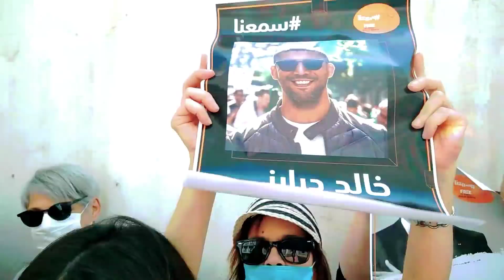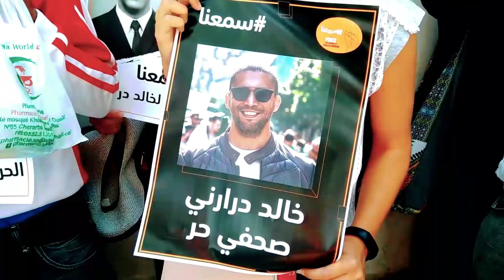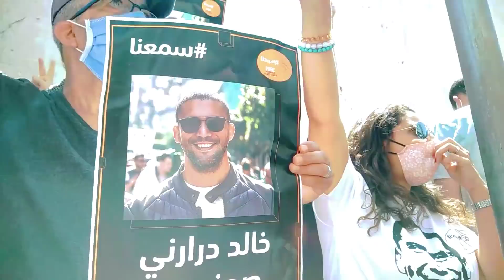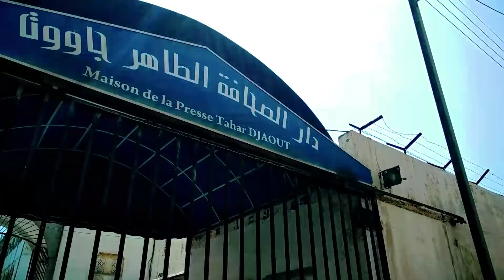ALGÉRIE . Rassemblement de soutien pour Khaled Drareni devant la maison de la presseTahar Djaout .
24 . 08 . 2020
En signe de protestation et en guise de solidarité et du soutien au journaliste Khaled Drareni, des dizaines de journalistes ont observé ce matin de lundi 24 aout un sit-in devant la maison de presse Tahar Djaout

En effet, des dizaines de journalistes ont été présents ce matin devant la maison de presse Tahar Djaout, en scandant « Libérez Khaled », ou encore « presse libre et indépendante ».

Le Sit-in s’ajoute à la campagne internationale de solidarité qui a été lancée par des défenseurs des droits de la presse et de la protection des journalistes. Des manifestations en faveur de sa libération ont été organisées à Paris, New York et Genève.

Pour rappel, le 10 août, le journaliste Khaled Drareni a été condamné à trois ans de prison ferme pour « incitation à attroupement non armé » et « atteinte à l’unité nationale ».
source de l'article Algérie 360°
Source video ALGERIE MON PAYS